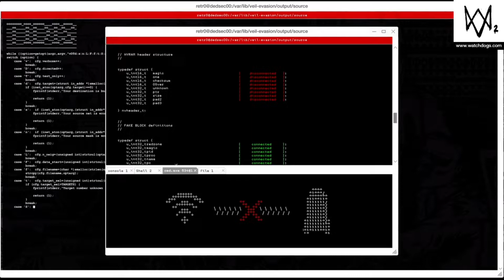Robot Wars ( part 2 )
the conclusion. dont miss the end